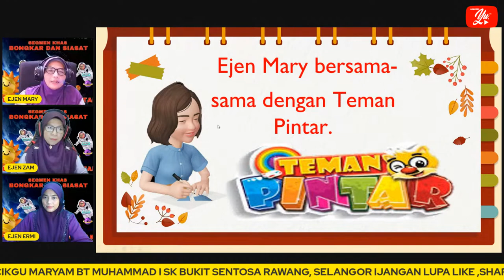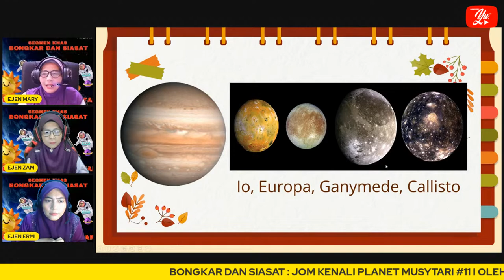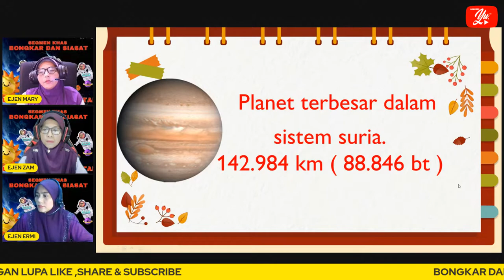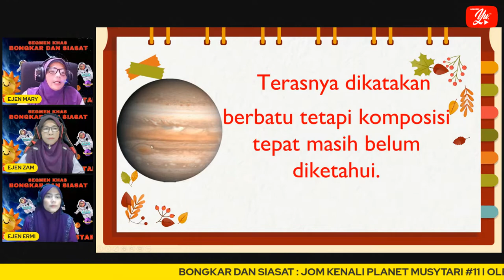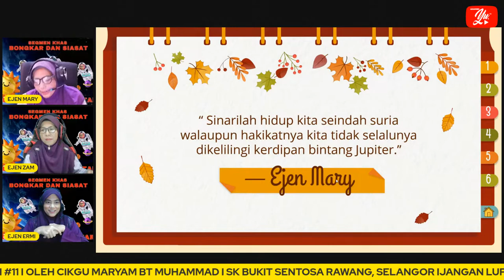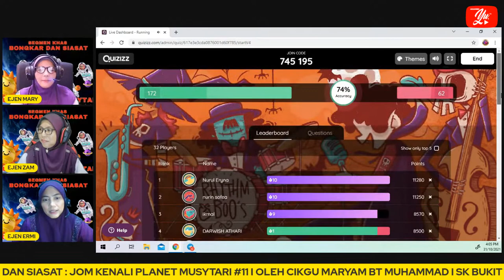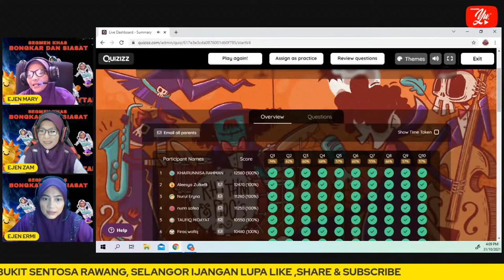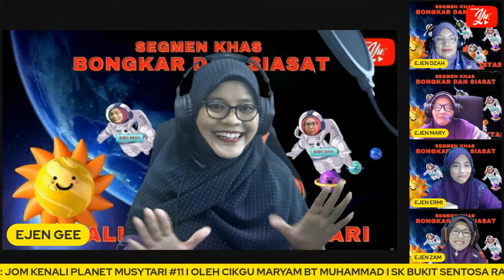🔴 [LIVE] BONGKAR DAN SIASAT : JOM KENALI PLANET MUSYTARI #11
🟥Pada kali ini ,jom kita bongkar majalah TEMAN PINTAR.Macam-macam ada….Melalui Ruangan Tahukah Anda ,kita akan kupas tajuk yang menarik yang memberi pengetahuan berguna kepada murid selaras dengan nilai tambah Bahasa Melayu Merentas Kurikulum.
 Segmen ini dibawakan khas dengan Kerjasama PASCAL GLOBAL CORP. SDN BHD  untuk para pelajar, guru dan ibu bapa !!

AYUH, TEMUI KAMI!!👇👇👇👇
🔰TARIKH            : 31 OKTOBER 2021
🔰HARI                 : AHAD
🔰MASA               : 3.30 PETANG

🎁DAPATKAN  SIJIL PENYERTAAN EKSKLUSIF  DAN HADIAH ISTIMEWA KUIZ

📲 CHANNEL GURU-GURU DGEMZ :
MARYAM BT MUHAMMAD
SK BUKIT SENTOSA RAWANG,SELANGOR
NOOR JEHAN BT MUSTAPA
SK TUNKU MAHMOOD 1,KLUANG,JOHOR

ERMI YUSIAKMAR BT MOHD NOR
SK SYEKSYEN 19,SHAH ALAM,SELANGOR

WAN ZAMZARINA BT JALALUDIN
SK SEBERANG PERAK,PERAK

DZOKHIZAH BT MD YUSOF
SK RAJA MUDA MUSA ,TELUK INTAN,PERAK